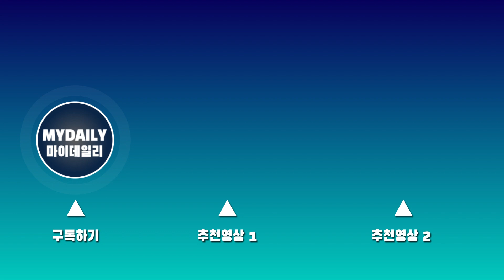김혜윤·박세완·김향기 '황금촬영상을 밝힌 미모'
19일 오후 서울 논현동 엘리에나 호텔에서 '제42회 황금촬영상' 레드카펫 포토월 행사가 진행됐다.

이날 행사에는 배우 김혜윤, 김향기, 박세완, 류승룡, 박해일, 박지환이 참석해 자리를 빛냈다.